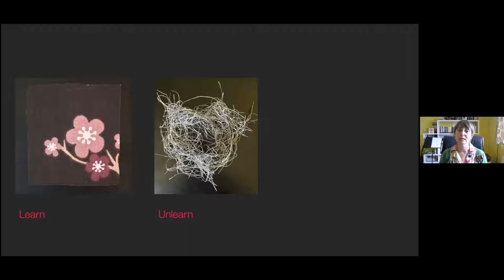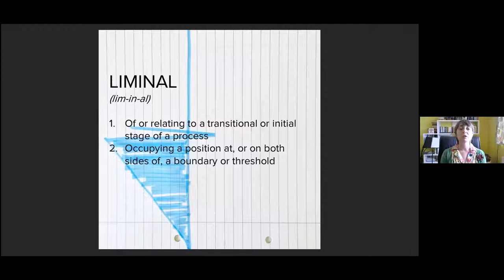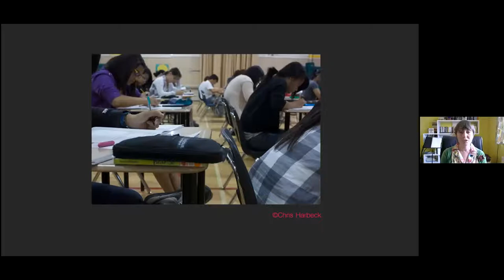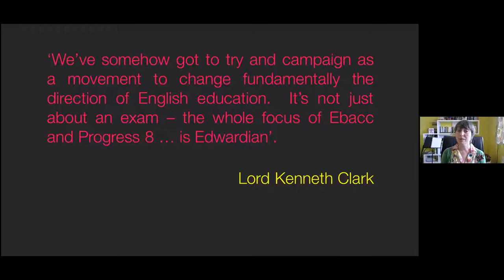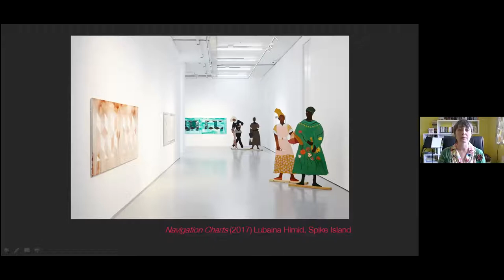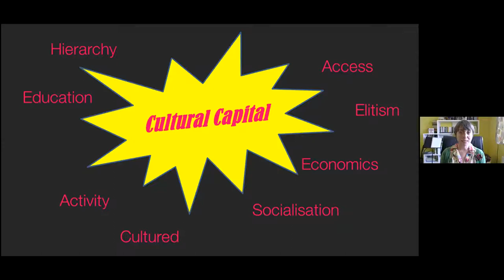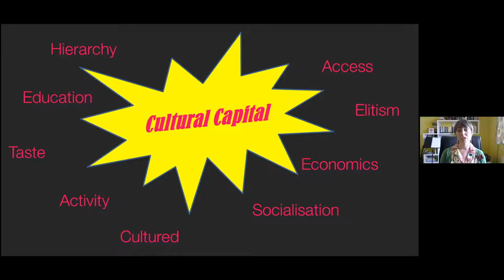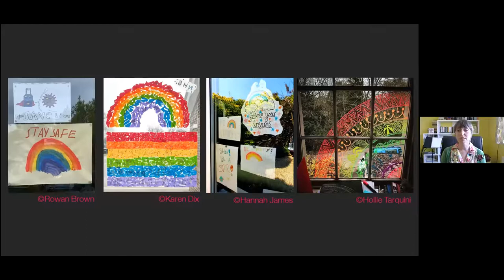Dr Rachel Payne keynote Trim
NSEAD President Dr Rachel Payne delivers her keynote presentation 'Is Education As We Know It Dead?' at our very first online national conference on the 28th June 2020.